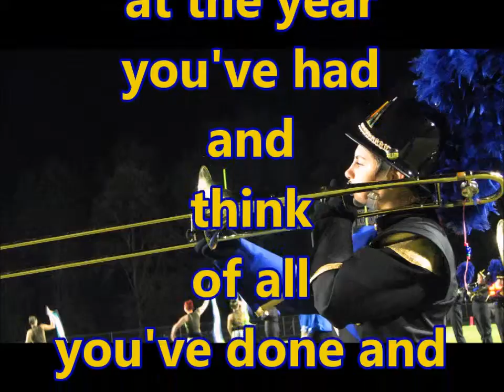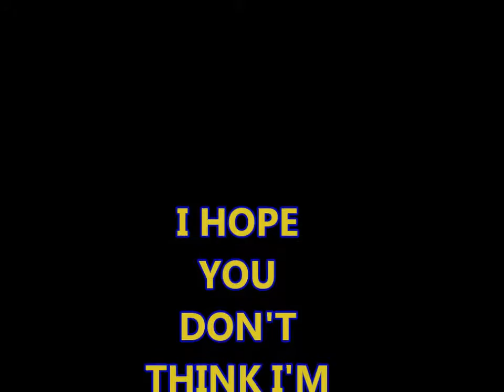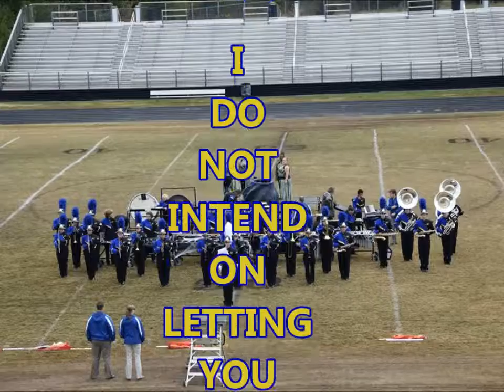Broome High Royal Regiment December Song Performance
2015 Christmas Show